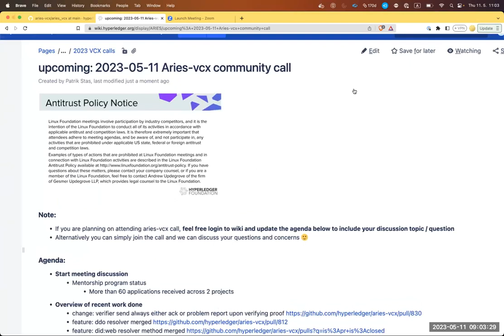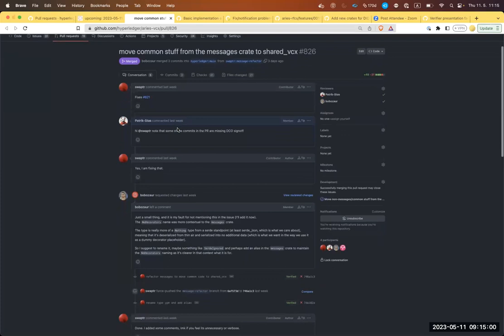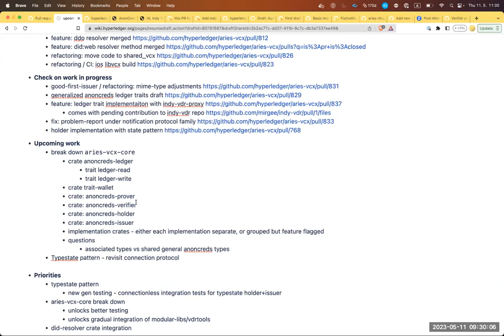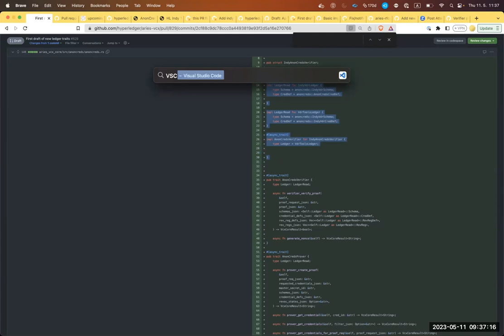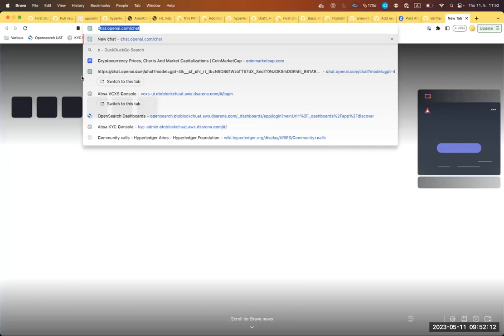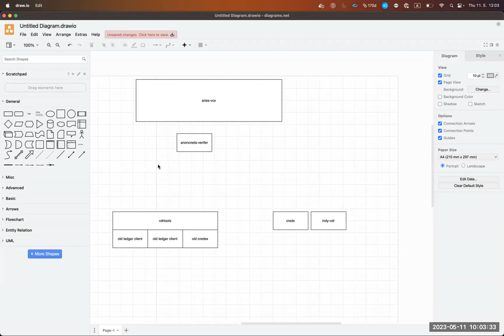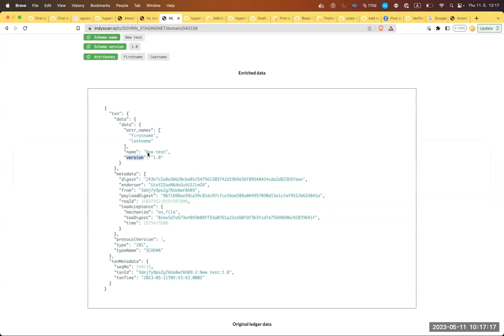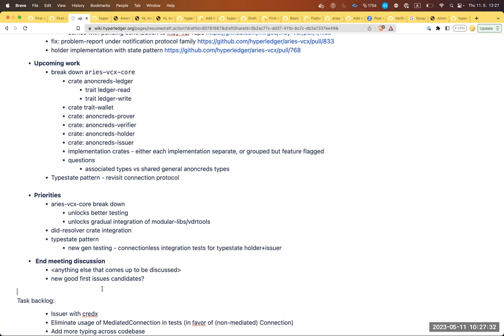2023 05 11 Rust Aries vcx Meeting